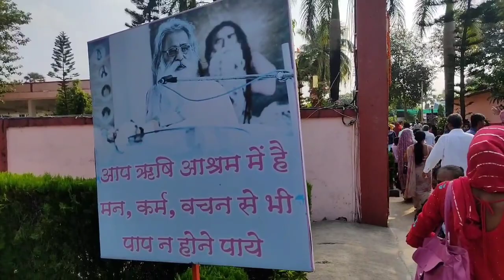स्वामी अड़गड़ानंद जी महाराज अश्रम Palghar Swami Adgadanand Ji Maharaj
Swami Adgadanand Ji Maharaj : महाभारत के युद्ध के समय जब अर्जुन अपने ही लोगों को रण में सामने खड़ा पाते हैं तो वो हथ‍ियार डाल देते हैं. उसी वक्त उनके सारथी बने भगवान कृष्ण उन्हें उपदेश देते है. उन्हें कर्म व धर्म के सच्चे ज्ञान से अवगत कराते है. गीता देश दुनिया की अनमोल धरोहर में से एक है. वहीं, स्वामी अड़गड़ानंद जी महाराज ने गीता को सरल भाषा में लिखा है.